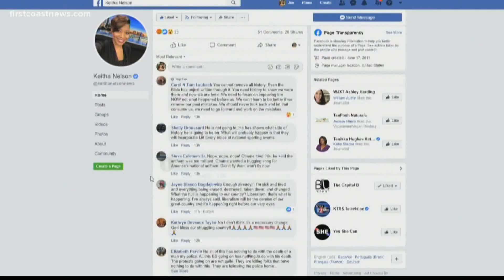Some call for replacement of 'The Star-Spangled Banner' with new national anthem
'The Star-Spangled Banner' was officially made the country's national anthem in 1931 but before that, it was a poem called the Defence of Fort M'Henry.